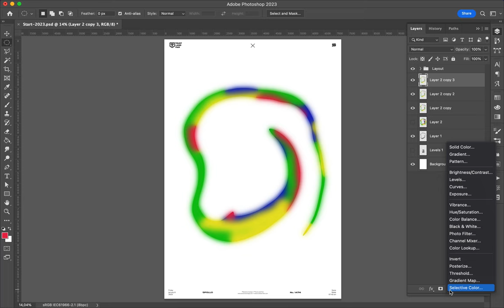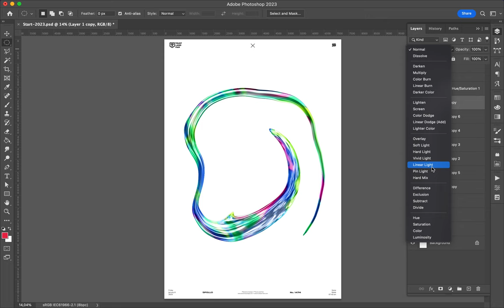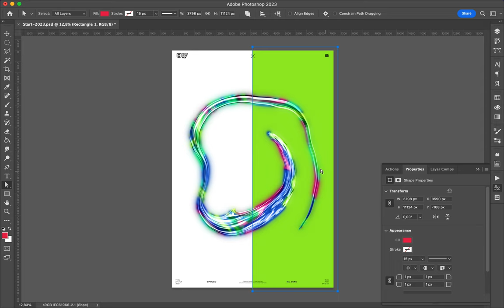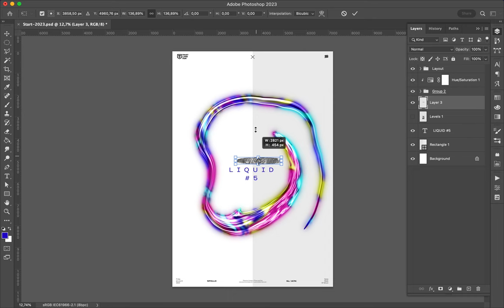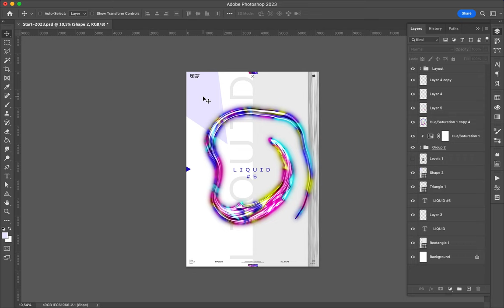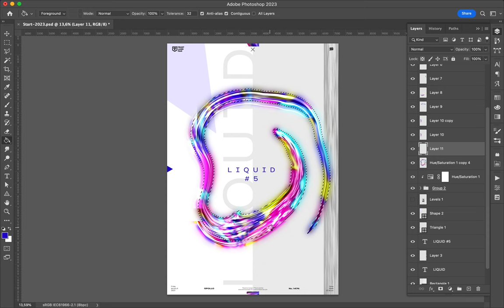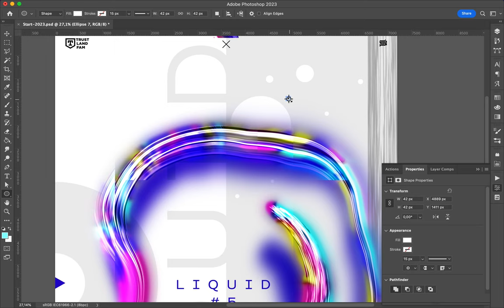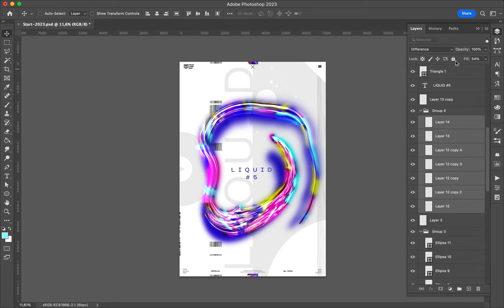Poster Speed Art 1474 Liquid 5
I realized the number 5.